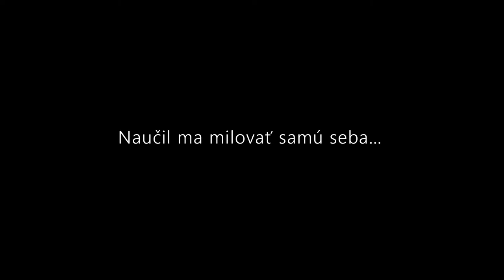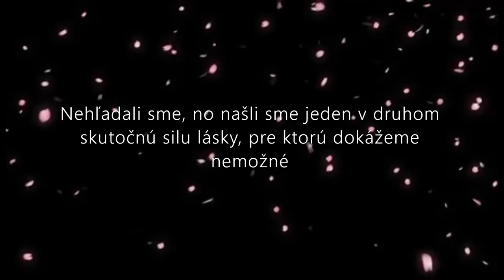IBA DESAŤ DNÍ - trailer k románu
Trailer k románu Iba desať dní - Michaela Brnková
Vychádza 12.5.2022